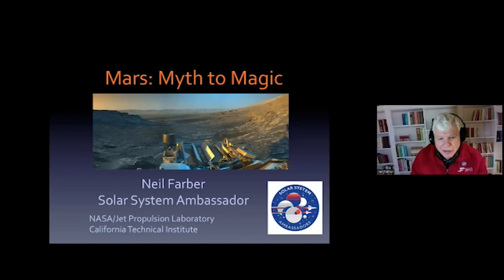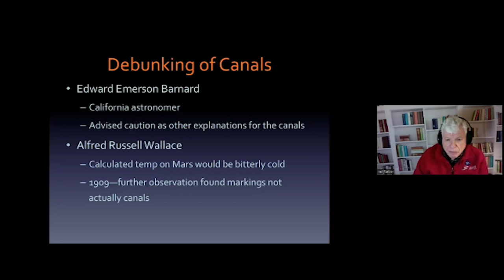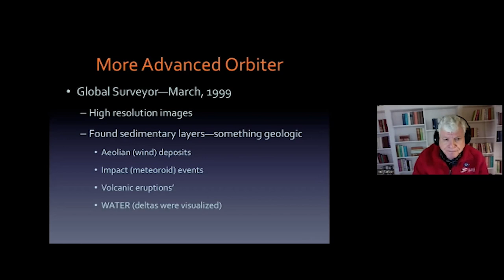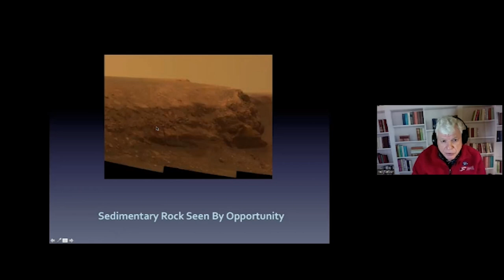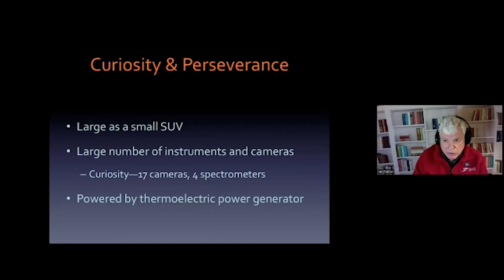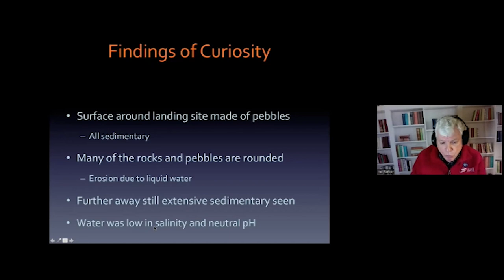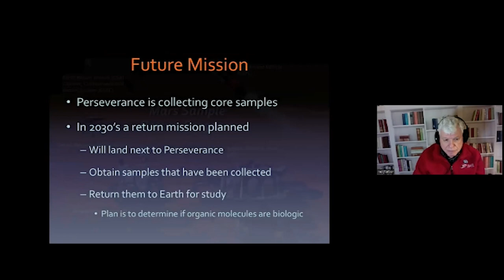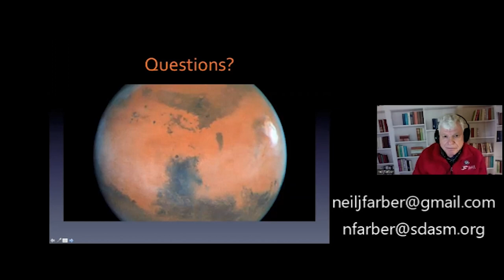BD 0513 Speaker Series #9 Mars Myth to Magic Neil Farber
Video from the SDASM Speaker series, a presentation by Museum experts discussing their favorite artifacts or historical events.  Dr. Neil Farber, NASA/JPL Solar System Ambassador, and SDASM Docent shares his knowledge of humankind’s fascination with and quest to understand the red planet; Mars.  Initially, Mariner spacecraft flybys and the Mars Global Surveyor and Reconnaissance Orbiters provided planetary overviews. Then, Viking, Sojourner, Spirit, Opportunity, and Perseverance landers/rovers transformed the myth of Mars into the Magic of today’s Martian knowledge base.